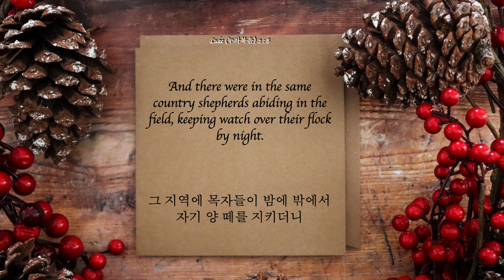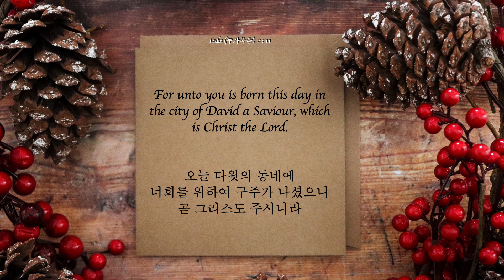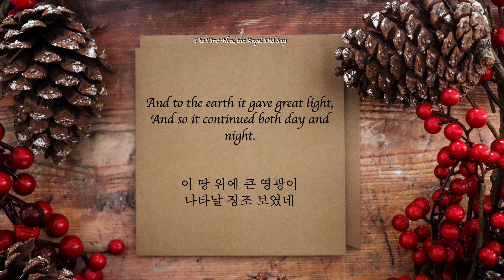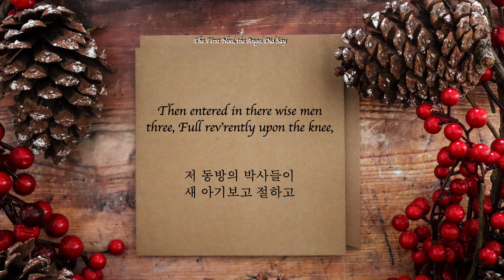[HYMN] The First Noel, the Angel Did Say (저 들 밖에 한밤중에) | 찬송가123장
[HYMN] The First Noel, the Angel Did Say (저 들 밖에 한밤중에)

- Composed By Traditional English Carol, 17th Century
- Lyrics By Traditional English Carol, 17th Century
- Arranged By Seo Hyojung (@Vanilla Studio)

Luke (누가복음) 2 : 8~14

- "And there were in the same country shepherds abiding in the field, keeping watch over their flock by night." (Luke 2 : 8) - King James Bible

- "그 지역에 목자들이 밤에 밖에서 자기 양 떼를 지키더니" (누가복음 2 : 8) - 개역 개정 성경